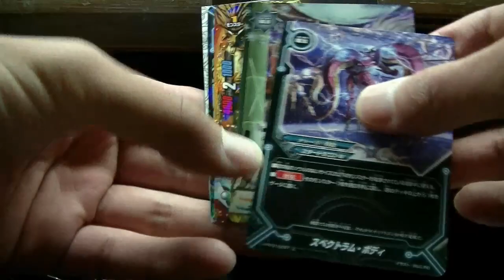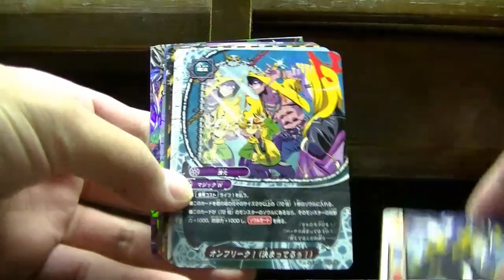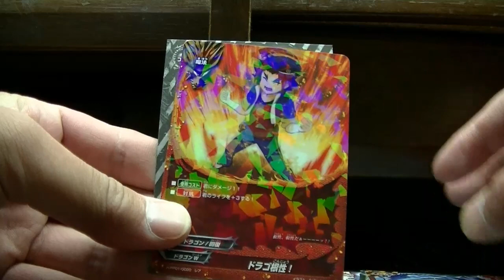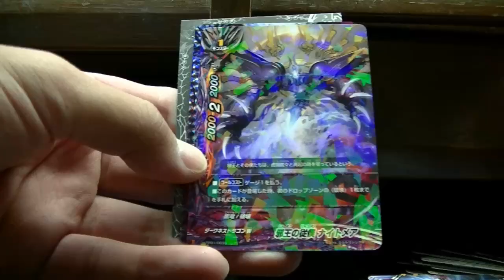バディファイト決戦！！裏角王３ＢＯＸ開封その２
なんか来たｗ